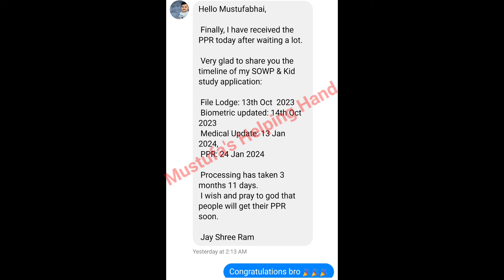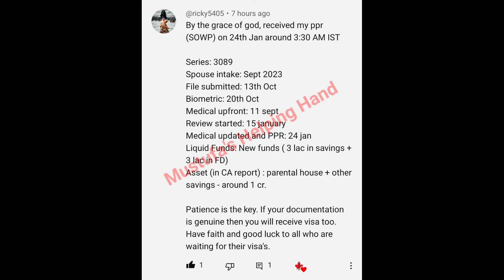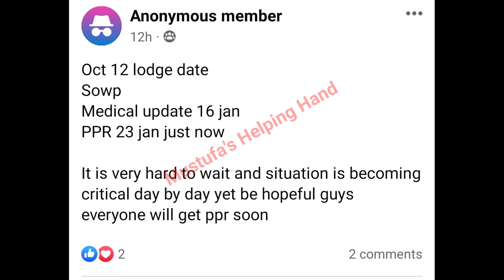🇨🇦 25th January latest SOWP PPR TIMELINE/SOWP/spouse open work permit canada ppr timeline#sowpppr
Hello guys..

🇨🇦How To Submit IRCC Webform for canada visa application//IRCC WEBFORM//Without consultant#webform